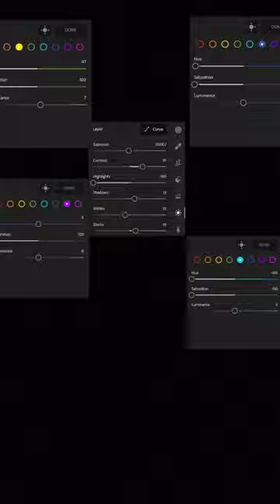DARK BLACK TON 📸🍁🎭